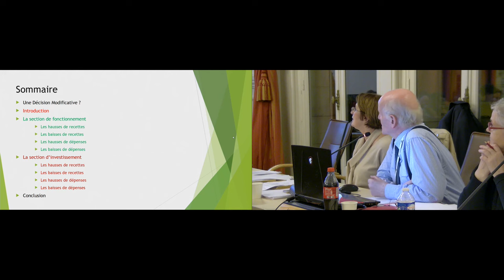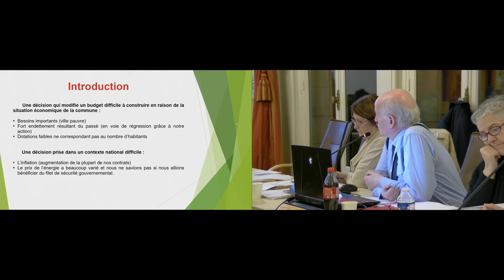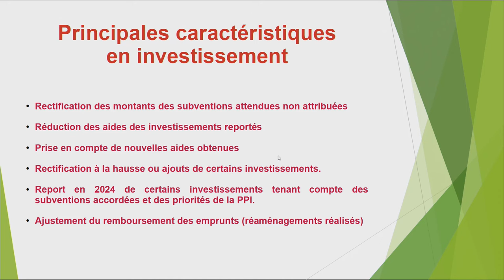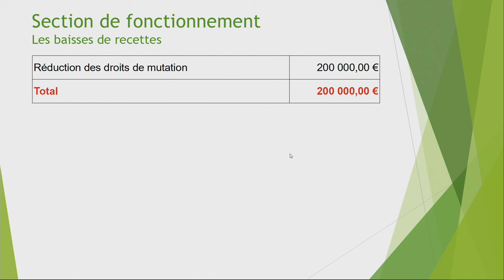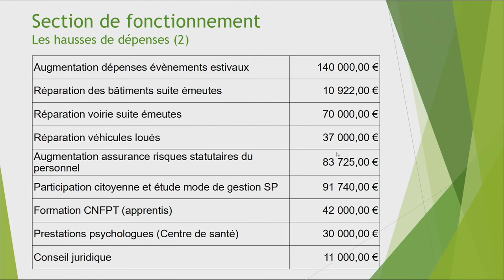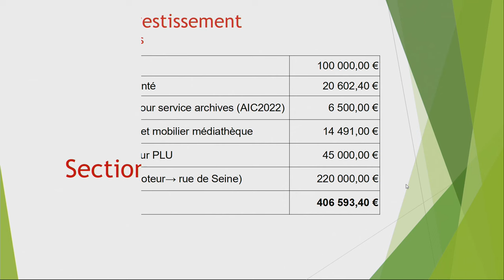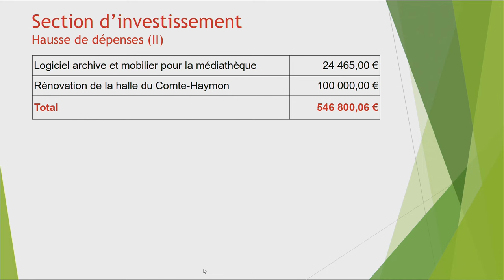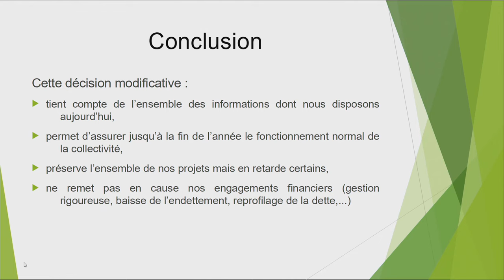Conseil municipal de Corbeil-Essonnes du mercredi 15 novembre 2023